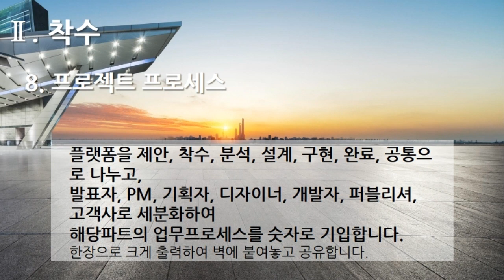[편집] 3부. 플랫폼 개발구축(Build Platform Development) - 착수(BaseLine) 8. 프로젝트 프로세스